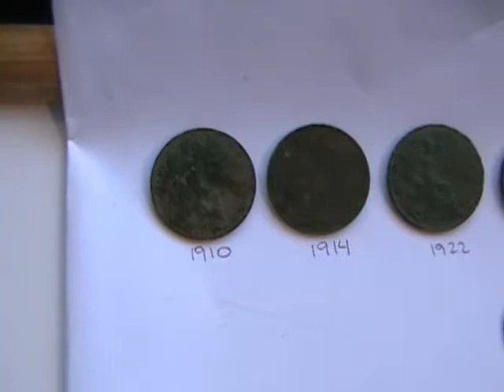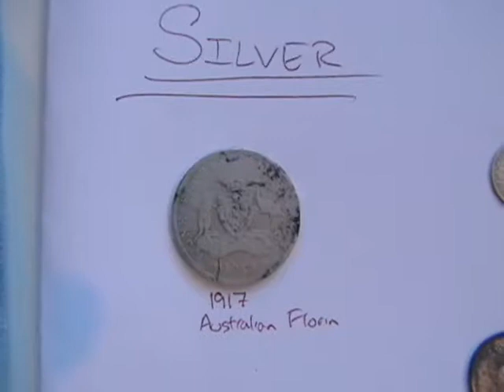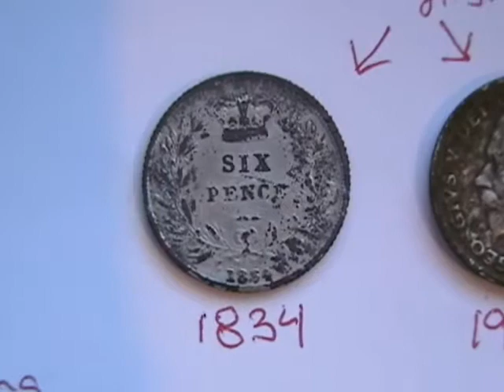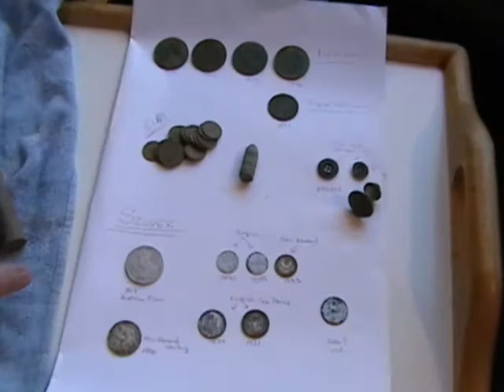Metal Detecting in Temuka, New Zealand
Got permission to hunt an old school house with Madsonicboating in Temuka, New Zealand. One of my favorite hunts!